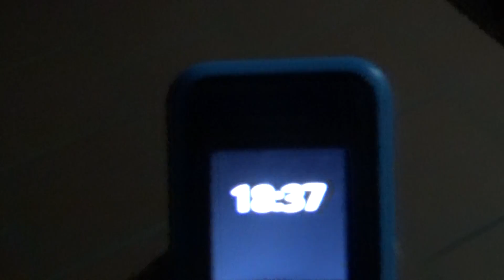Giao ghế Mun Angola, về Gia Viễn, Ninh Bình, gần chùa Bái Đính, 16-2-2017, Đồ Gỗ Đức Hiền